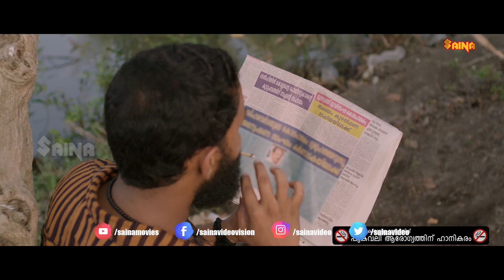" സുലു നിന്നെ ഒരുപാട് കേറ്റിയ വണ്ടിയാ ഇത് " | Malayalam Comedy Combo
About Us
Have fun and entertainment to its fullest! Malayalam Comedy Compilation YouTube channel aims to entertain everyone with great comedy clips from latest and those classic, evergreen Malayalam movies.